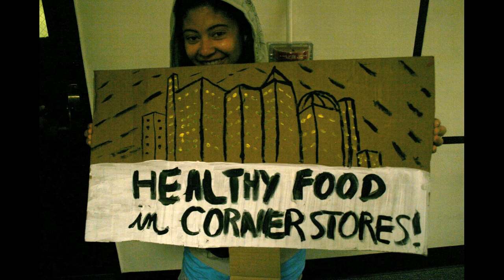Honoring Our Sacred Rivers-Water Ceremony Promo//Ice Turtle Girl: The Life & Times of Ice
Please come out if you are in the DC area our local River ceremony on April 28th from 6-9pm at Poplar Point on the Anacostia river.